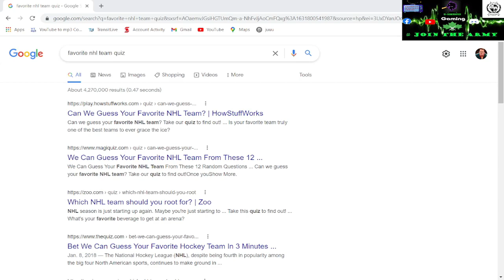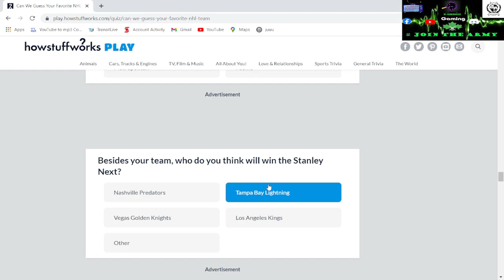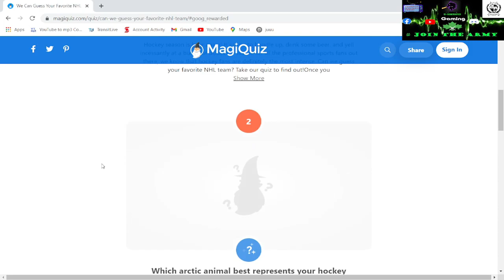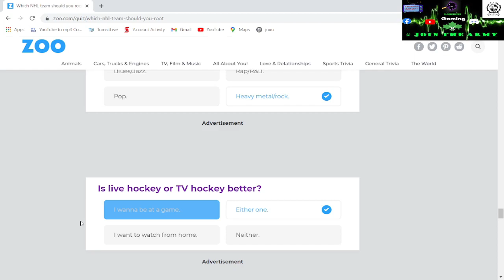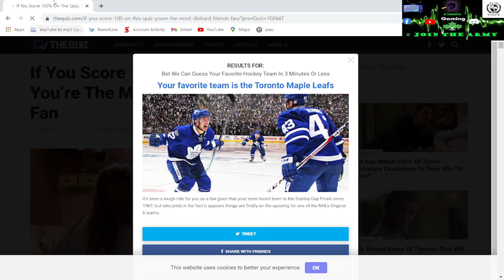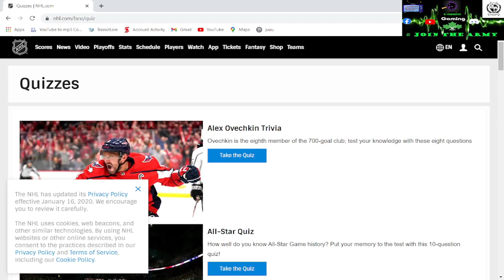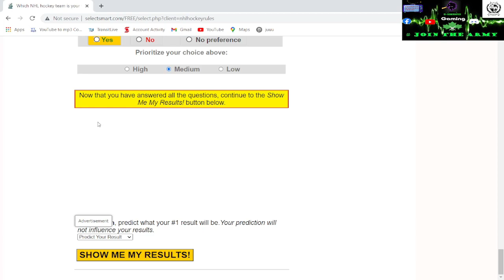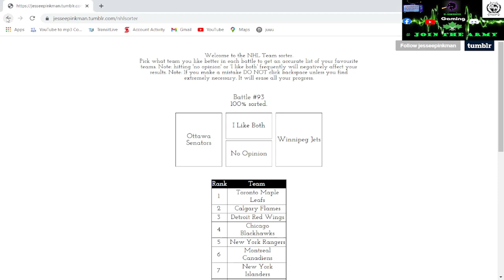Can Google Guess My Fav NHL Team Is